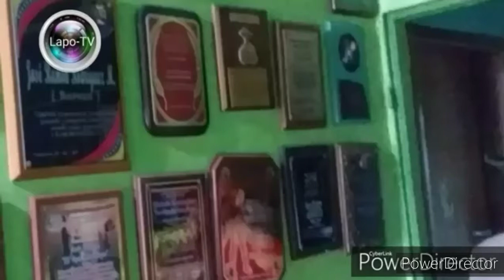Conversando con El Tigre De Matanegra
Entrevista consedida por don Jesús Quintero en su casa en noviembre 2019